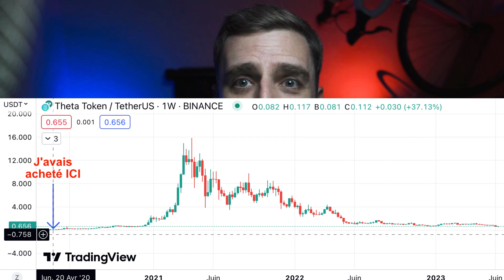Crypto - Comment j'ai PERDU 238'000 euros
Dans cette vidéo je vous explique le plus gros fail que j'ai fais en investissant dans les cryptos. Après être disparu des radars pendant 3 ans. Je reviens comme si de rien n'était pour vous parler crypto et business.